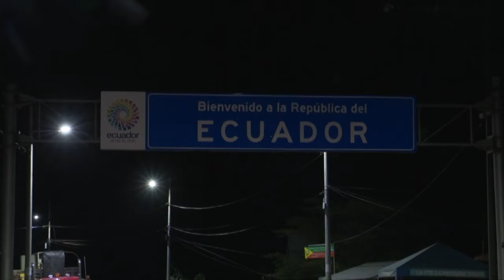MACARÁ VUELVE AMARILLO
Loja | El COECantonal de Macará está analizando volver al semáforo amarillo nuevamente.